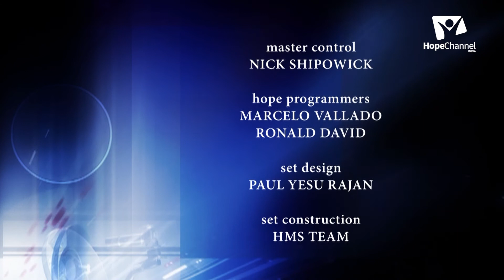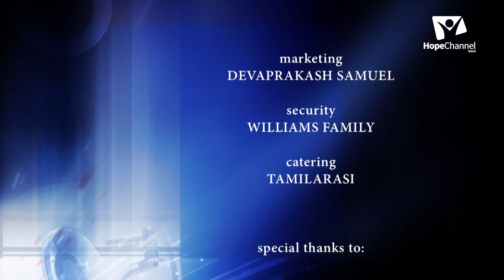07 History of Hidden Scrolls | James (Part 2)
Let us flip through the pages of history with Pr. S. Johnson as he shares some of the life changing incidents from the 12 disciples.

Language: Tamil

Host: Pr. Joseph Johnson
Guest: Pr. S. Johnson